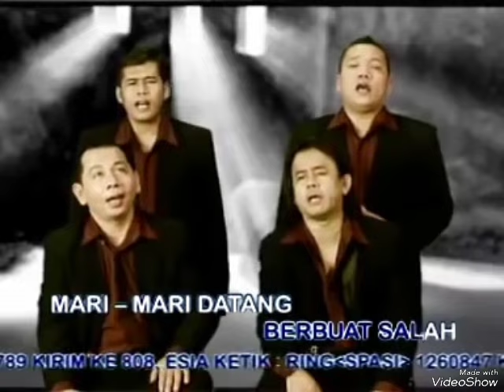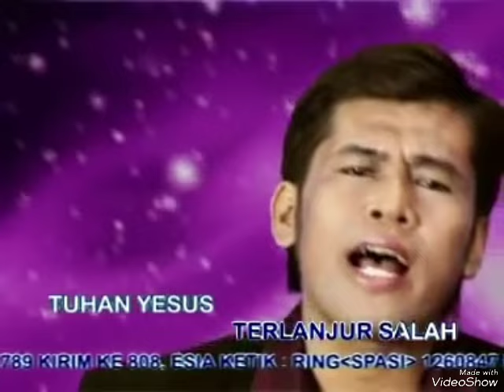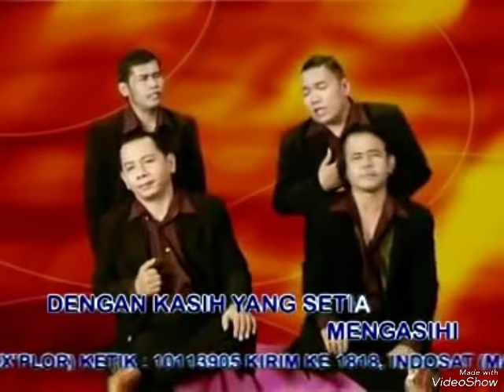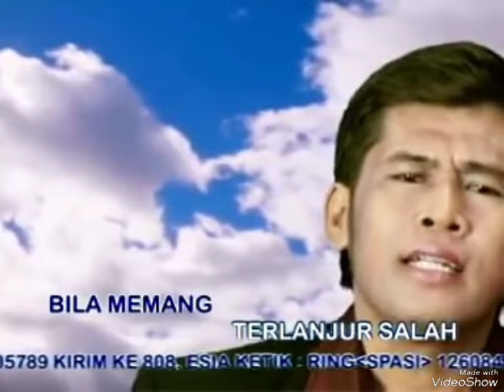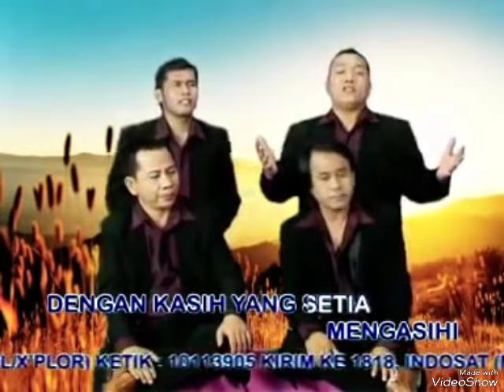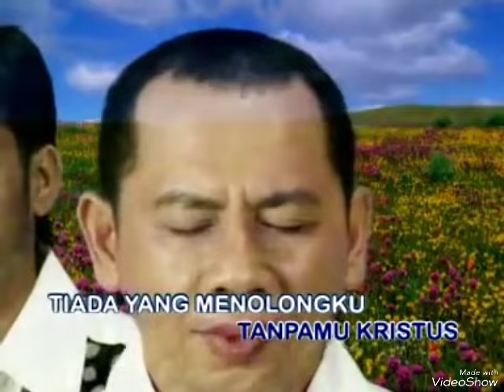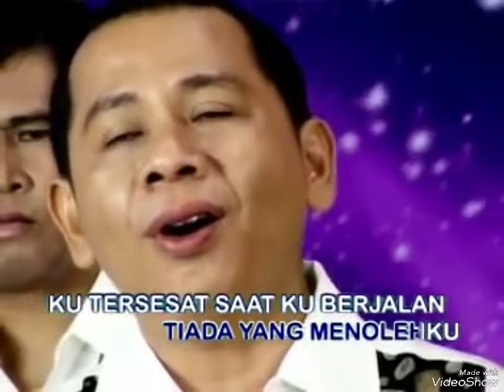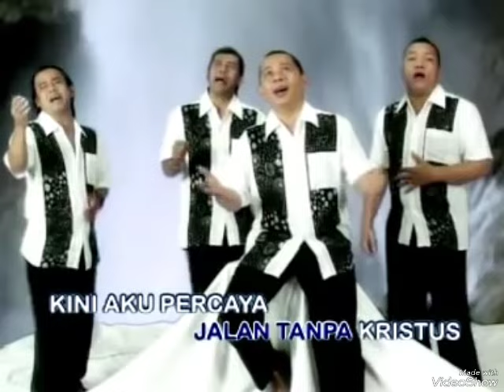LAGU ROHANI SIANG MEMBERI DAMAI II LAGU ROHANI KRISTEN II OFFICIAL MUSIC VIDEO